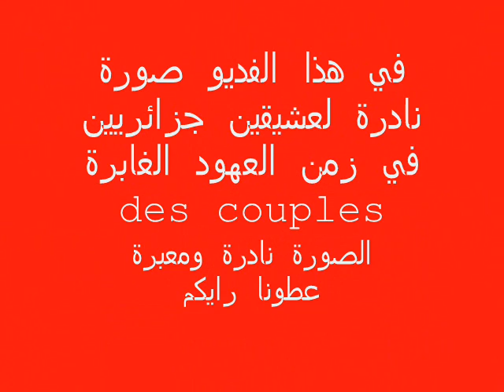les couples algérienne في زمن العهود الغابرة *الفديو نادر وحصري *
شاهد العشاق الجزائريين les couples في زمن العهود الغابرة *الفديو نادر وحصري *